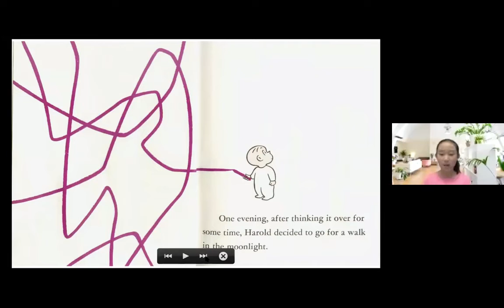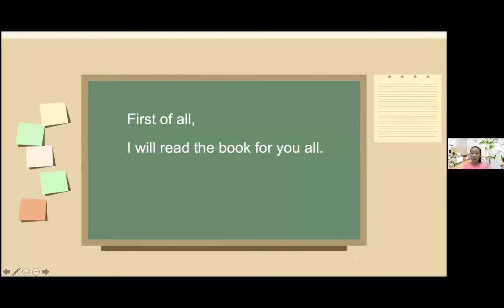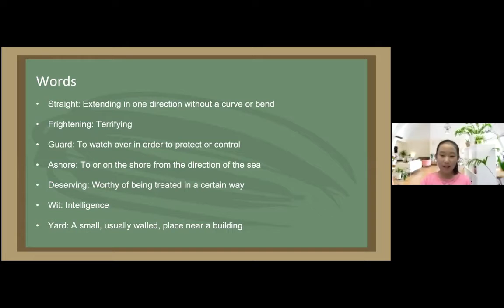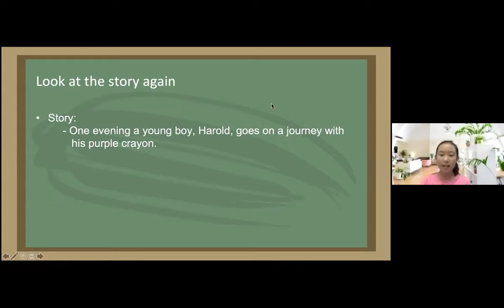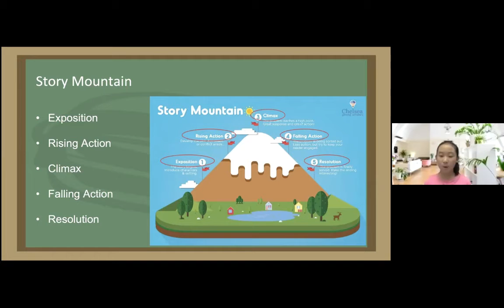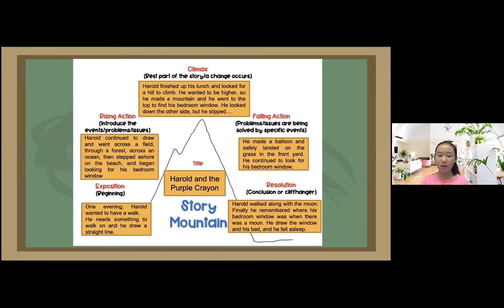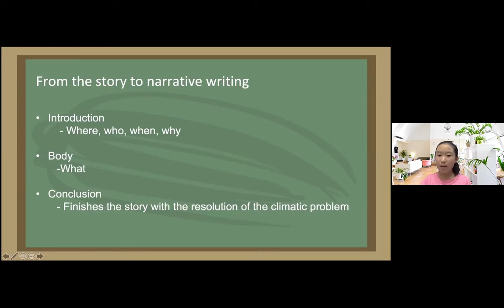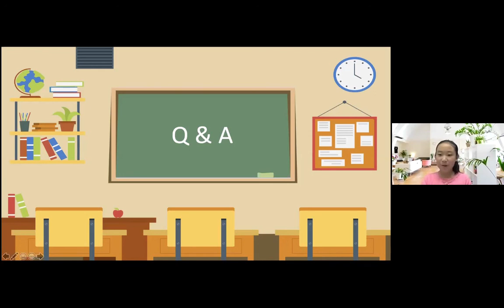Harold_and_the_Purple_Crayon (绘本精读讲座)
小麦带大家一起来读这本著名绘本 - Harold and the Purple Crayon，包括单词和短语的解析，故事人物、环境、情节的理解，以及如何应用故事山阅读法来理解绘本故事，最后小麦还总结了叙事写作的要点。